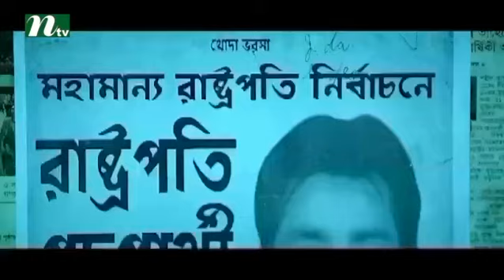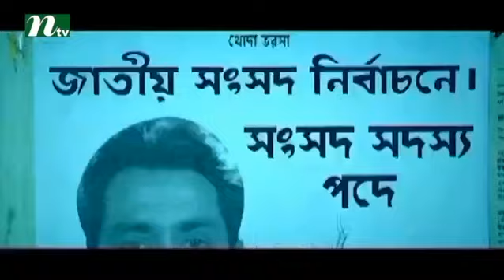ইতিহাস সৃষ্টি করেছেন শ্যামল ও মিম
নাটক: জেলাস